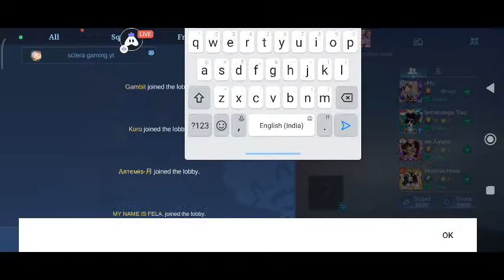Lalhmangaihsanga Memorial MLBB Tournament Semi Final Zan 1na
step bros vs Blitz

Today I am streaming mobilelegends. Other popular games:
PUBG Mobile
Garena Free Fire
Among Us
Call of Duty Mobile
Fall Guys
Fortnite
Roblox
Minecraft